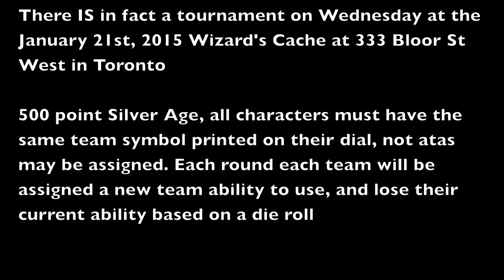Greater Toronto Hamilton Area Heroclix Tournament Schedule - Jan 19th - 25th 2015 & ROC Listings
Greater Toronto Are Heroclix Tournament listings for Jan 5 - Jan 11th 2015